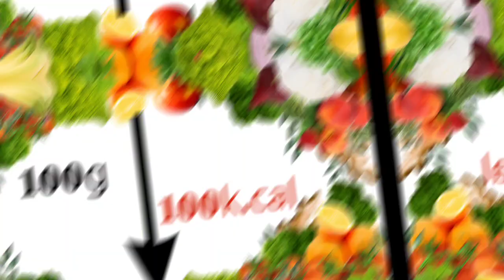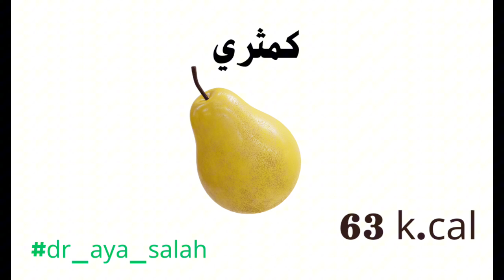أهم فاكهه منخفضة السعرات في الدايت